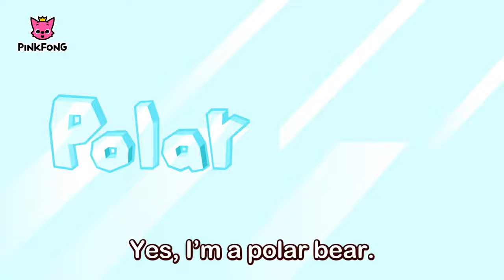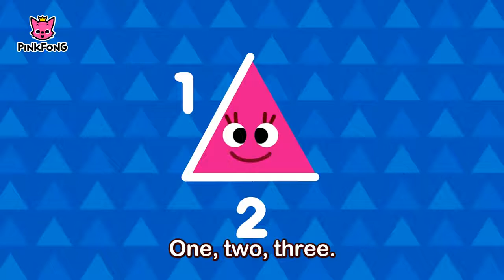Pets world plays